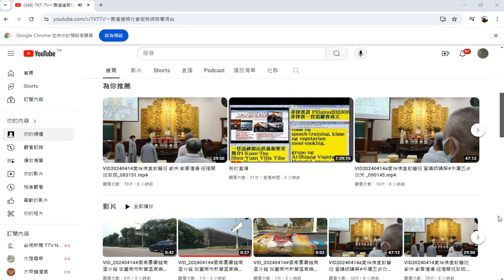2024 04 14#道親臺